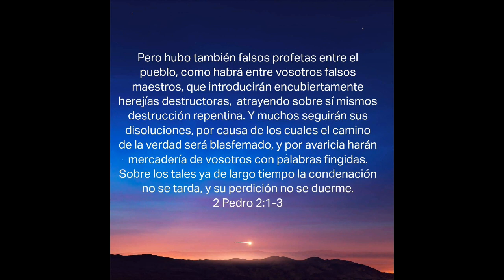Pseudo-Pastora "Pablo era Machista"